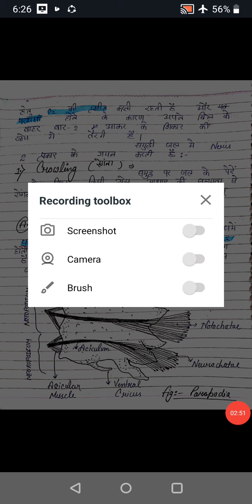mechanism of locomotion in Neries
Bsc part 2nd paper 1